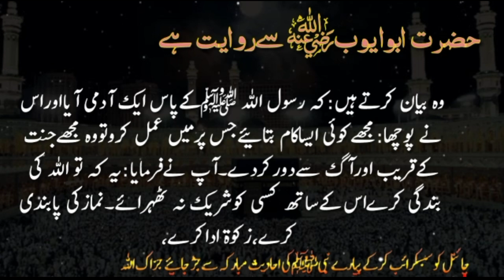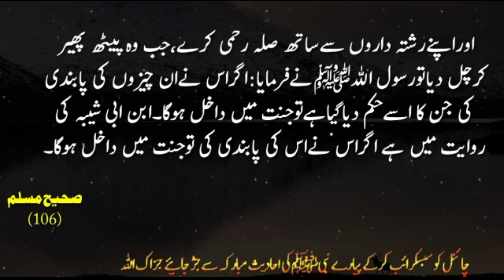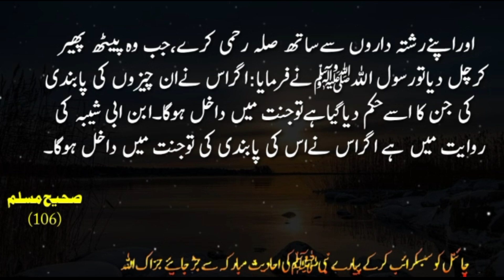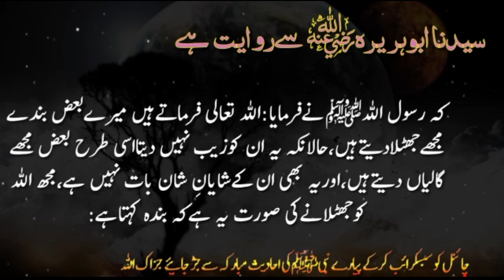Us Shakhs Ne Naoozu Billah Allah KO gali Di || Jannat Mein Dakhila Kesa || Hadees || AQH Official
سیدنا ابوہریرہؓ سے روایت ہے کہ رسو ل اللہ  ‌صلی ‌اللہ ‌علیہ ‌وآلہ ‌وسلم ‌ نے فرمایا:  اللہ تعالیٰ فرماتے ہیں: میرے بعض بندے مجھے جھٹلا دیتے ہیں، حالانکہ یہ ان کو زیب نہیں دیتا، اسی طرح بعض مجھے گالیاں دیتے ہیں اور یہ بھی ان کے شایانِ شان بات نہیں ہے۔ مجھ (اللہ) کو جھٹلانے کی صورت یہ ہے کہ بندہ کہتا ہے: جس طرح اللہ نے ہمیں پہلی دفعہ پیدا کیا، وہ اس طرح ہمیں دوبارہ پیدا نہیں کرے گا اور مجھے گالی دینے کی صورت یہ ہے کہ بندے کہتا ہے: اللہ تعالیٰ کی بھی اولاد ہے، حالانکہ میں تو ایسا بے نیاز ہوں کہ میں نے نہ کسی کو جنا اور نہ میں جنا گیا اور کوئی بھی میری برابری کرنے والا نہیں ہے۔

Allaah is narrated from Abu Hurayrah that he said: Allaah says: "I do not deny me, even though it does not give them zeb, thus, Their shear is not a matter. It is a case of denying me (Allah) says: "The way Allah has created us for the first time, it will not produce us again, and it is the case of abusing me that the servant says:" There is also the children of Allah, even though I am so unhappy I am named that I did not have anyone who gave me and nobody is going to make me equality.

 یحیی بن یحیی تمیمی اور ابوبکر بن ابی شیبہ نے کہا : ہمیں ابواحوص نے حدیث بیان کی ، انہوں نے ابواسحاق سے ، انہوں نے موسیٰ بن طلحہ سے اور انہوں نے حضرت ابوایوب رضی اللہ عنہ سے روایت کی ، انہوں نے کہا : ایک آدمی نبی ﷺ کے پاس آیا اور پوچھا : مجھے کوئی ایسا کام بتائیے جس پر میں عمل کروں تو وہ مجھے جنت کے قریب اور آگ سے دور کر دے ۔ آپ نے فرمایا :’’ یہ کہ تو اللہ کی بندگی کرے اس کے ساتھ کسی کو شریک نہ ٹھہرائے ، نماز کی پابندی کرے ، زکاۃ ادا کرے اور اپنے رشتہ داروں سے صلہ رحمی کرے ۔‘‘ جب وہ پیٹھ پھیر کر چل دیا تو رسول اللہ ﷺ نے فرمایا :’’ اگر اس نے ان چیزوں کی پابندی کی جن کا اسے حکم دیا گیا ہے تو جنت میں داخل ہو گا ۔‘‘ ابن ابی شیبہ کی روایت میں ہے ، ’’ اگر اس نے اس کی پابندی کی ( تو جنت میں داخل ہو گا ۔ ) ‘‘
Allaah is narrated from Abu Hurayrah that he said:
Allaah says: "I do not deny me, even though it does not give them zeb, thus, Their shear is not a matter. It is a case of denying me (Allah) says: "The way Allah has created us for the first time, it will not produce us again, and it is the case of abusing me that the servant says:" There is also the children of Allah, even though I am so unhappy I am named that I did not have anyone who gave me and nobody is going to make me equality.

hadees
sila rehmi
jannat
zakat
namaz ki pabandi
aag se door
Allah beniaz
Allah ki ulad nahi
hadees sharif
hadees mubarak
hadees pak
hadees shareef
new hadees
hadees urdu,daily hadees
hadees e pak in urdu
hadees status
urdu hadees
quran hadees
islamic hadees
nabi pak hadees
rasool pak hadees
Hadees Mubarak